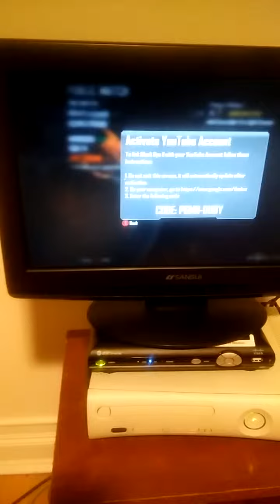Vlog first vid